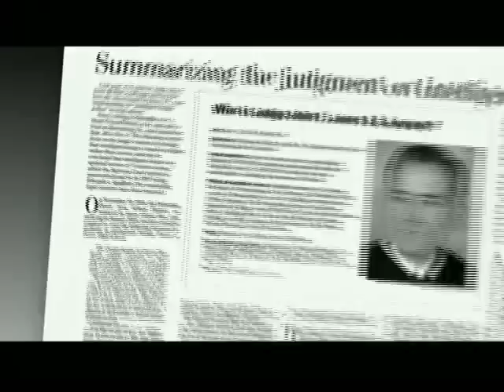Expelled: No Intelligence Allowed -- AAAS Response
This video from AAAS, the non-profit science society, explains why religion and science need not be in opposition. It is a response to the intelligent design propaganda movie, "Expelled: No Intelligence Allowed," with Ben Stein. AAAS also released a written statement. For more on how AAAS works to promote constructive dialogue between religious and scientific leaders,